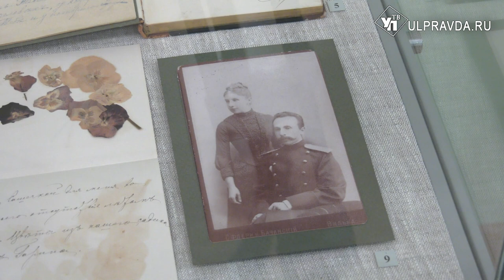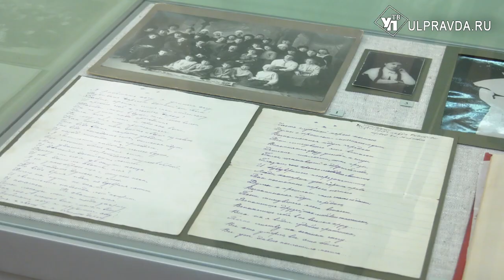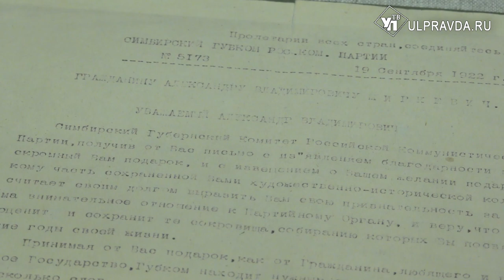В Ульяновске показали уникальные документы из семейного архива Александра Жиркевича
В музее «Симбирская чувашская школа. Квартира И.Я. Яковлева» открыли выставку, посвященную 165-летию со дня рождения Александра Владимировича Жиркевича.